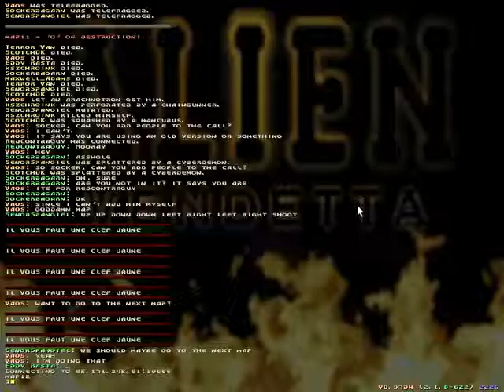Doom Multiplayer : Alien Vendetta Coop - Part 3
Alien Vendetta Survival Coop.

Multiplayer for the Something Awful forums.